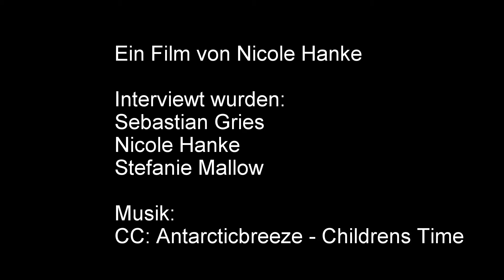Former Internees of DAAD Jakarta Shared Their Stories